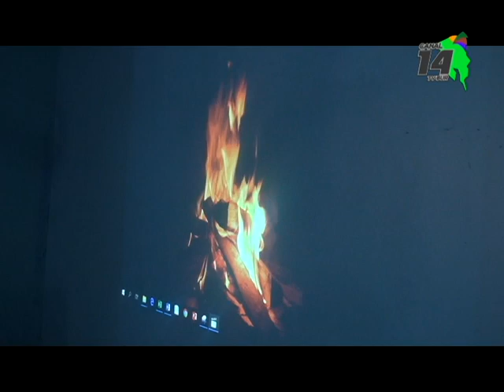En la Casa de la Juventud destacaron la importancia de la entrega de la ley que donó el terreno a la